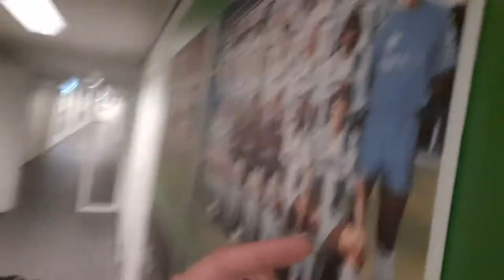Hoe ist nu met .......... Bert Zuurman